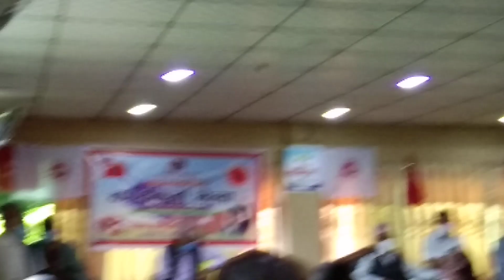August 31, 2021